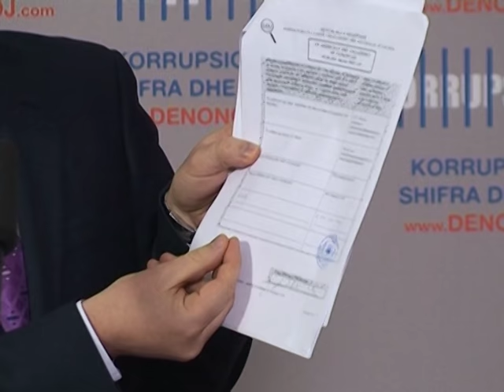DENONCIMI I SOCIALISTEVE SALI BERISHA NUK DEKLARON TE ARDHURAT SIPAS LIGJIT LAJM